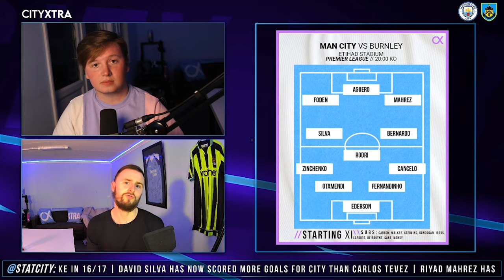Should Sané Be Playing? | Man City 5-0 Burnley: Post Match Thoughts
City beat Burnley 5-0 with outstanding performances from Phil Foden & Riyad Mahrez. Leroy Sané got some minutes but should he playing when his future lies elsewhere?

Talking Points:

- Intro (0:00)
- Phil Foden on fire! (0:24)
- Mahrez Masterclass (3:30)
- Aguero Injury (05:00)
- Sané's game time (07:32)
- Cancelo to stay and fight? (10:06)
- Outro (12:30)